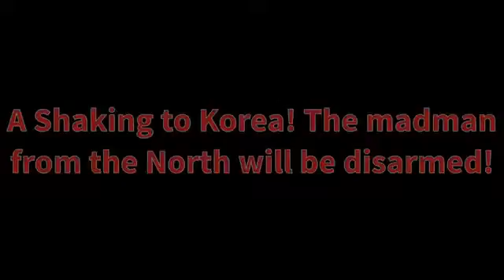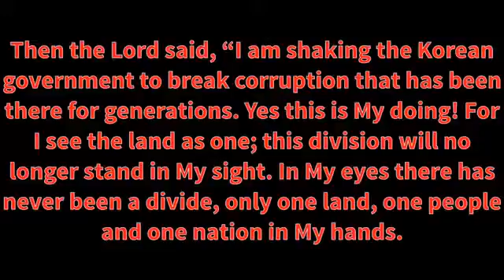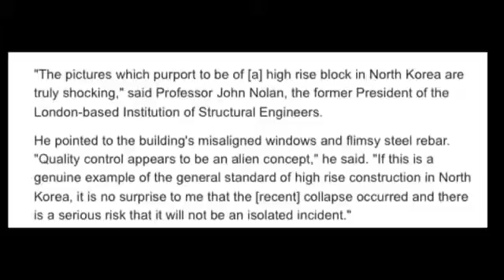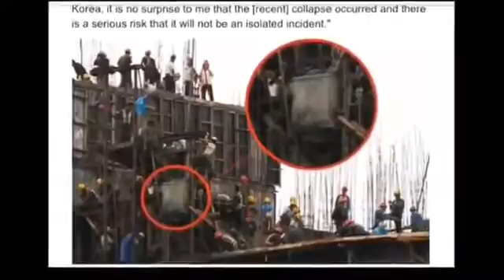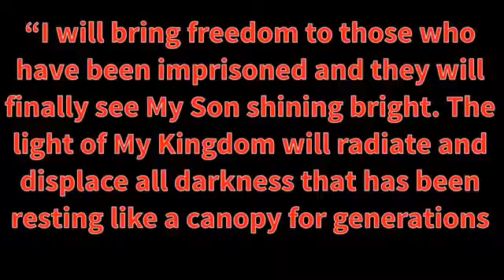Live CNN - DONALD TRUMP UNLEASHES TWITTER TIRADE AGAINST CHINA